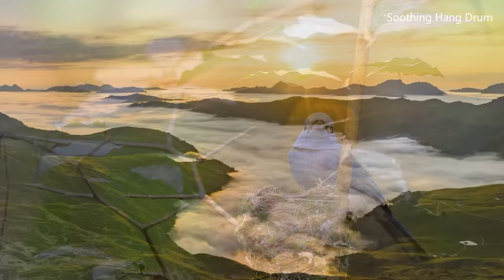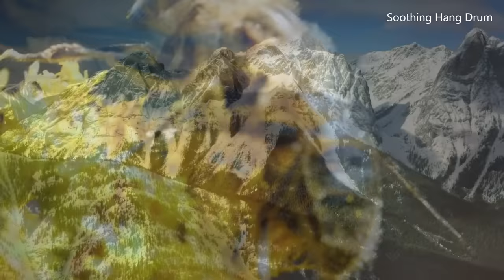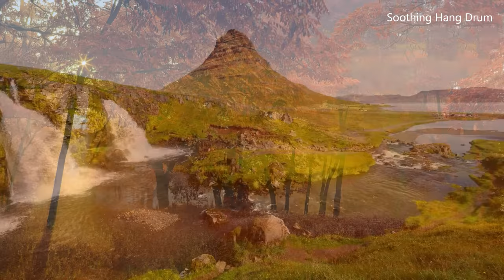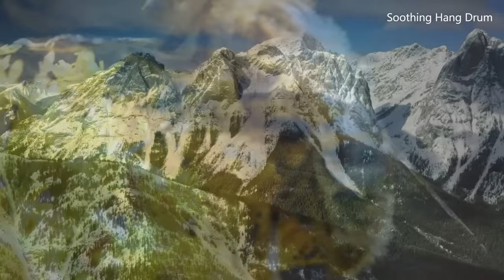The magical sound of the drum relaxes • Eliminates stress, anxiety and soothes the mind...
Hang Drum music is a mesmerizing blend of soothing tones and captivating rhythms. The instrument's unique design produces ethereal notes that transport listeners to a state of relaxation and introspection. Often used for meditation and yoga, Hang Drum music creates a calming atmosphere that promotes a sense of inner peace and mindfulness. With its distinct sound and therapeutic qualities, Hang Drum music offers a serene and rejuvenating auditory experience.

‣ All music used in Soothing Hang Drum is copyrighted.